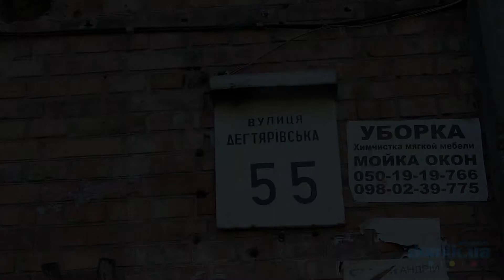Дегтярёвская, 55 Киев видео обзор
Улица Дегтяревская, 55, Киев.
5-этажный кирпичный дом 1958 года постройки, капитальный ремонт проводился в 1994-м. Из-за близости с дорогой, в квартирах может быть достаточно шумно. Состояние входов в парадные можно назвать удовлетворительным, установлены домофоны. Во дворе присутствуют зеленые насаждения, есть места для отдыха. Мест для парковки не предусмотрено, двор заставлен автомобилями. Во дворе небольшая, частично новая детская площадка. В ближайших окрестностях находится парк, станция метро, магазины и супермаркеты. Неподалеку детский сад и школа. Хорошая транспортная развязка. Дом в удовлетворительном состоянии.